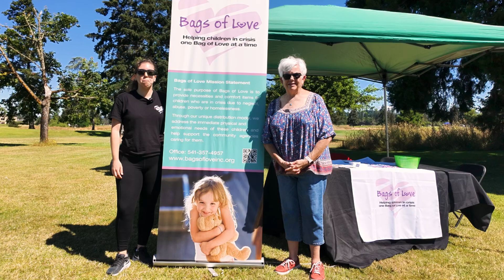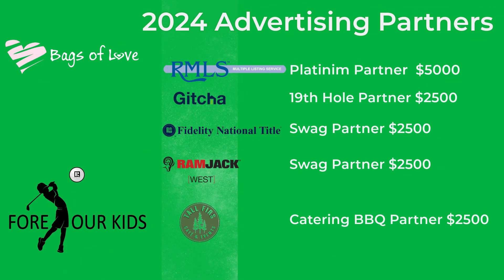Eugene and Springfield Realtors Charity Golf Event for Bags of Love 2024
Join us for a day of fun and philanthropy at the annual charity golf event organized by the Eugene and Springfield Realtors, benefiting Bags of Love. Watch as golfers arrive, register, and practice before hitting the course for a day filled with friendly competition and camaraderie. See highlights of the action on the green and hear from a Bags of Love spokesperson about the tremendous impact of this event. Thanks to our excellent partners and volunteers, we can support children in Lane County facing abuse, neglect, poverty, homelessness, and disaster.

Learn more about Bags of Love and how you can contribute